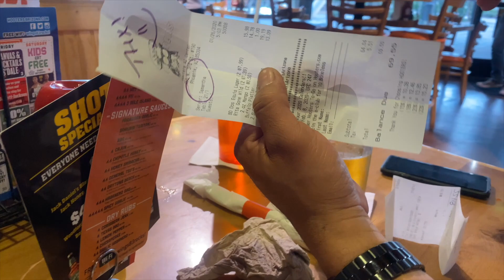Sunday Funday then hearing the terrible news :(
Sunday funday and then hearing the terrible news about Kobe Bryant.

Life is precious, appreciate all the good, bad, and tough times.